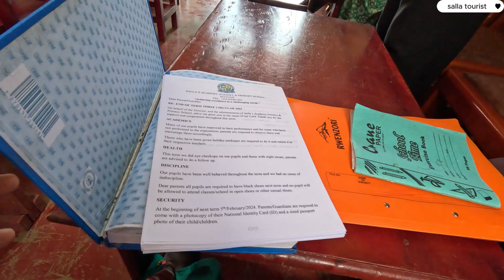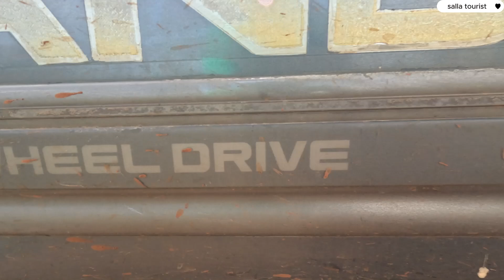African village life// End of year 2023. Thanks for sponsoring our community school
Thanks so much for donating
you're the best 💙💙💙